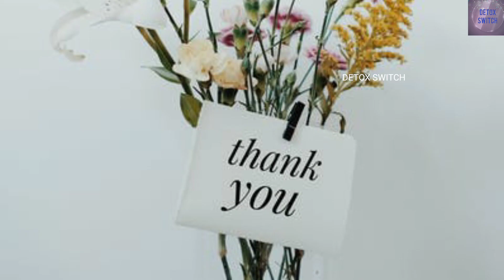Hope is life | நம்பிக்கையே வாழ்க்கை | Motivational Story in Tamil | DETOX SWITCH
If you want more please comment us.

வணக்கம் நண்பர்களே!

Motivational stories, One minute stories, Motivational quotes, Inspiring stories, Interesting stories, Positive Vibes, Tamil Proverbs, Ponniyin Selvan and so on.

என் கதையை கேட்கும் போது உங்களில் யாராவது ஒருவருக்கு Motivation ஆக இருந்தாலும் எனக்கு மகிழ்ச்சியே!☺️☺️☺️☺️☺️.

என் கதையை பொறுமையாக கேட்கும் அனைத்து உள்ளங்களுக்கும் மிக்க நன்றி 🙏🏻.

The views and opinions expressed in this video are not meant to hurt any individual. We cannot held any liable in such situations.

Keep supporting me☺️☺️☺️☺️.